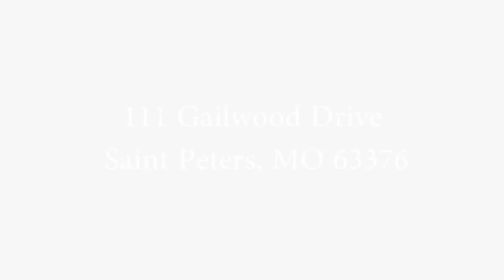Real Estate Walk-through Demo